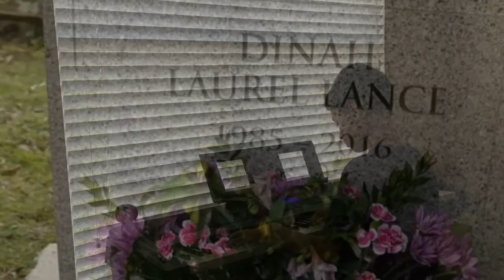Arrow - Loss and Regrets OST - (Piano Cover) + SHEETS & MIDI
Do you want tutorials?

Request in the comments.